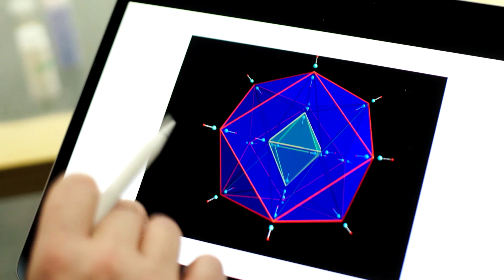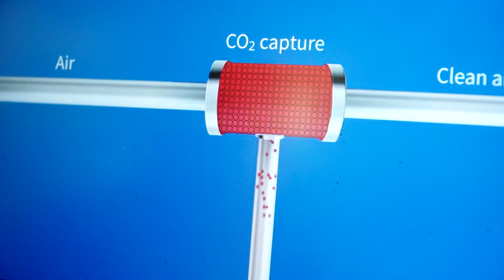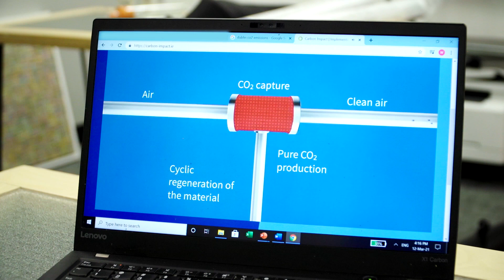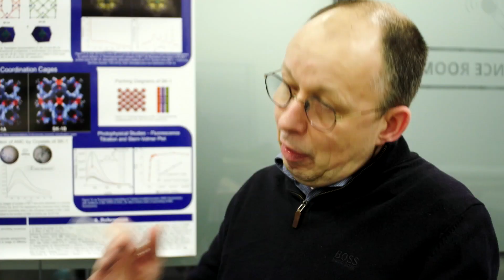SFI Zero Emissions Challenge: Carbon Impact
As part of the SFI Zero Emissions Challenge, the Carbon Impact project is developing and implementing sustainable and scalable atmospheric CO2-capture technologies.